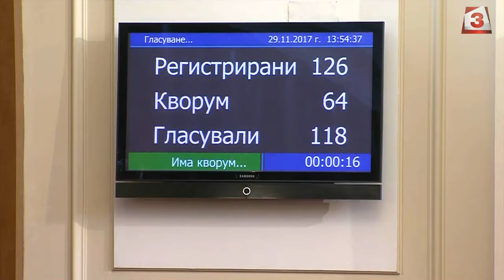Обезщетението за отглеждане на дете от 1 до 2-годишна възраст ще бъде 380 лева